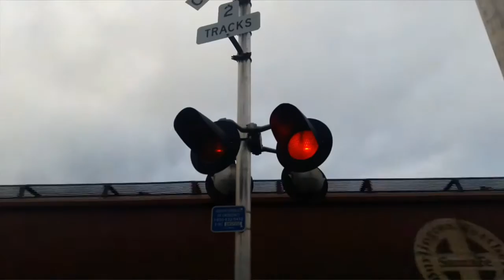(50 Subs) Railfanning the Steilacoom ferry dock, 12/13/2016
Here is the special! I railfanned all evening long to get this video.